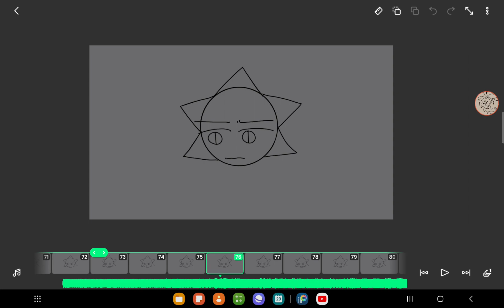WIP animation (remaking old video) by yako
yoo I need to study bruh